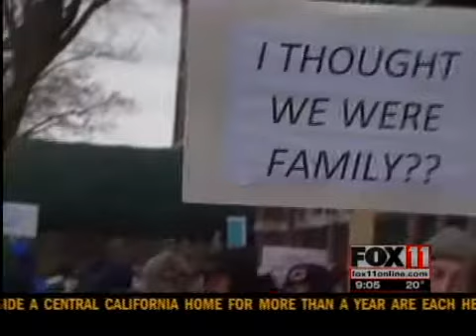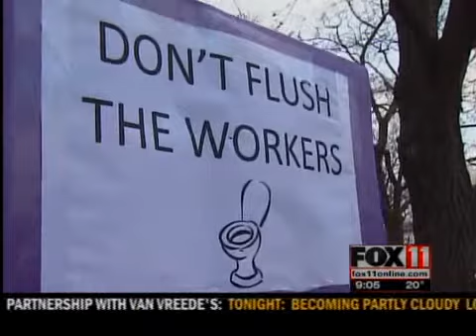union picket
Kohler workers picket contract